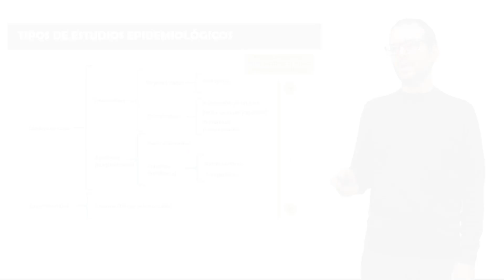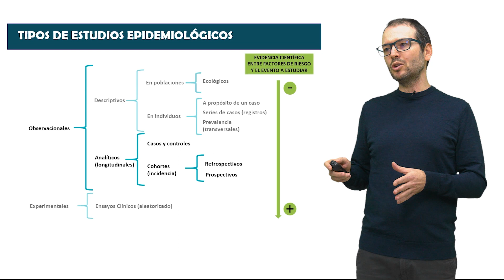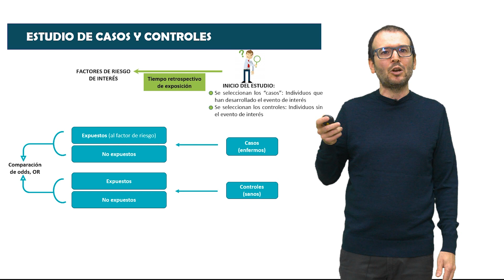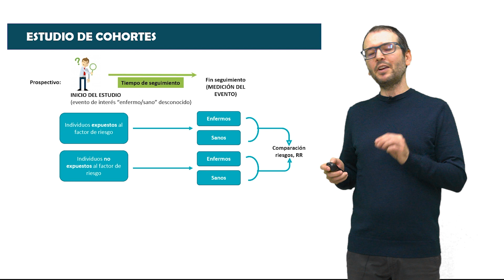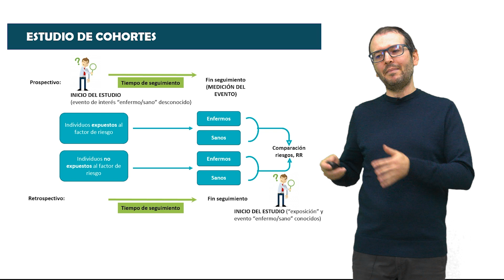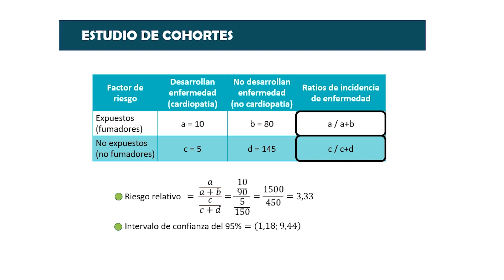Estudios epidemiológicos de Casos-Controles y Cohortes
Llampecs de Ciència es un proyecto de divulgación promovido desde el grupo de investigación GRBIO

Este proyecto está parcialmente finanzado por:
2017 SGR 622 (Generalitat de Catalunya)
PID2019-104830RB-I00 (Ministerio de Ciencia e Innovación).

Guión:
Eduard Molins Lleonart (Investigador UB)
Jordi Ocaña Rebull (Investigador UB)

Presentación:
Yovaninna Alarcón (Investigadora UPC)

Realización:
Ceferino Robledo Vazquez